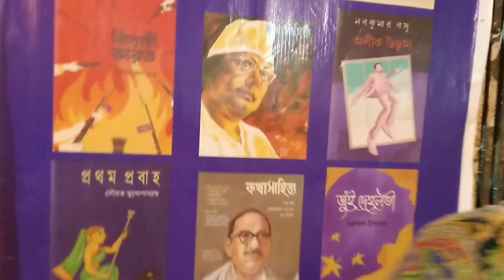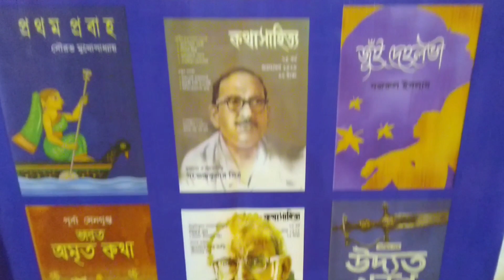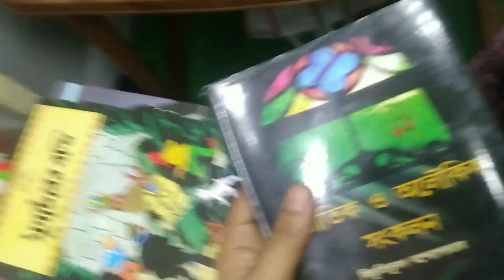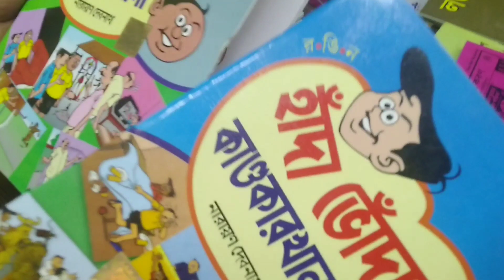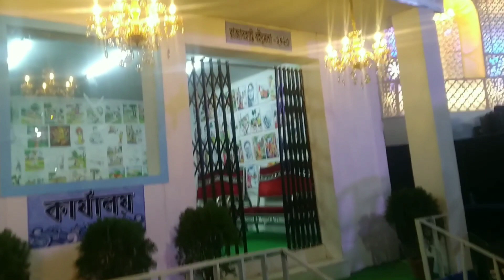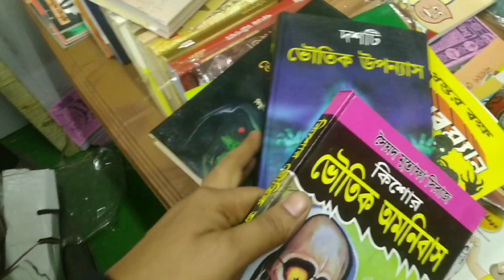Rajarhat book fair 2023 ll রাজারহাট বই মেলা ২০২৩ ll